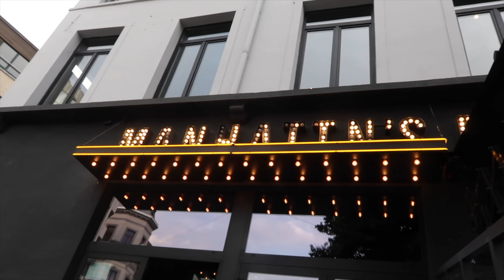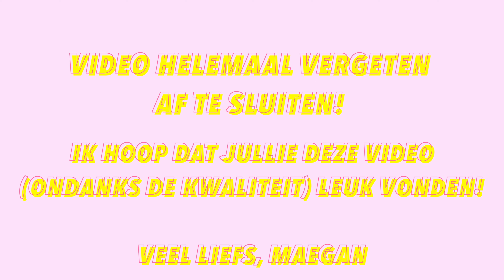Dagje, Nachtje ANTWERPEN❤︎